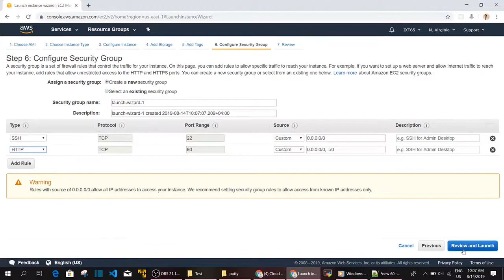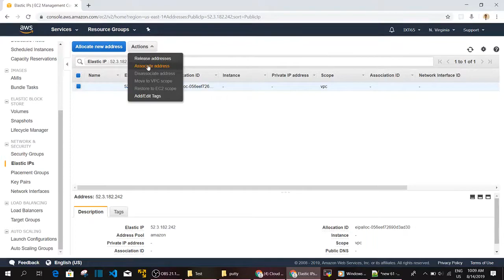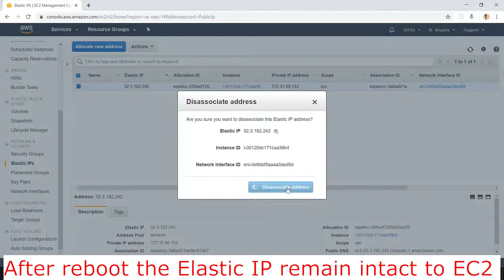Step by Step process to use Elastic IP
In 1 account a person can have max 5 Elastic IPs